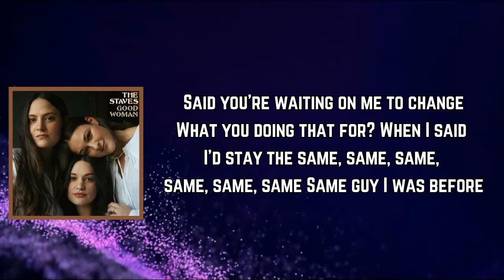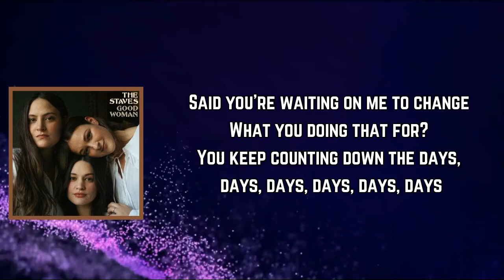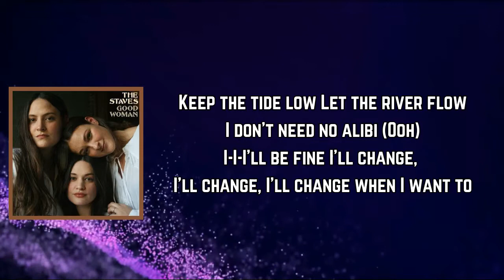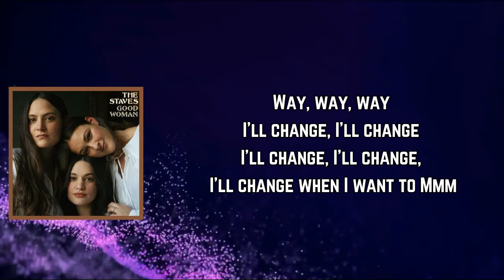The Staves - Waiting On Me To Change (Lyrics)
Waiting On Me To Change Lyrics:

[Verse 1]
Said you're waiting on me to change
What you doing that for?
When I said I'd stay the same, same, same, same, same, same
Same guy I was before

[Chorus]
Keep the tide low
Let the river flow
I don't need no alibi (Ooh)
I-I-I'll be fine
I'll change, I'll change, I'll change when I want to
Mmm

[Verse 2]
You keep counting down the days, days, days, days, days, days
'Til I shift, 'til I move, 'til I improve
'Til I give you more

[Chorus]
I-I-I'll be fine
Mmm
I'll change when I want to
I'm the same, same, same
Way, way, way
I'll change, I'll change
Mmm

[Outro]
But I don't really want to
Oh-oh-oh, hmm
What you doing that for? (What you doing that for?)
(Ooh)